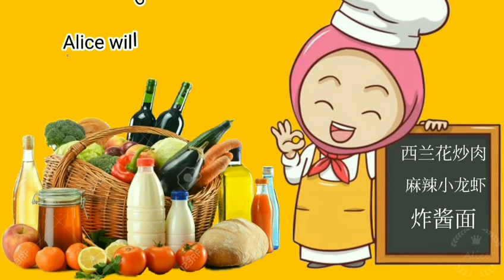素菜这样吃，一周吃八次都不腻，一上桌就光。做法超级简单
大家好，我是Alice，今天我们来做一道炒素菜。把干木耳用水泡发处理干净，花菜掰小块洗干净，葱蒜切好备用。 烧开水，把木耳花菜放进去，焯水一分钟。准备一个碗，打入2个鸡蛋搅散。准备锅，锅热以后倒油下鸡蛋煎熟备用。 倒入油，放入葱蒜和十三香炒香，倒入木耳花菜，翻炒一会，倒入酱油，耗油。翻炒均匀放鸡蛋。 再放一些麻油 花椒油 最后放少许的盐就完成了。翻炒几十秒就可以盛出来开吃了。如果你喜欢我的分享就点赞 关注哦。